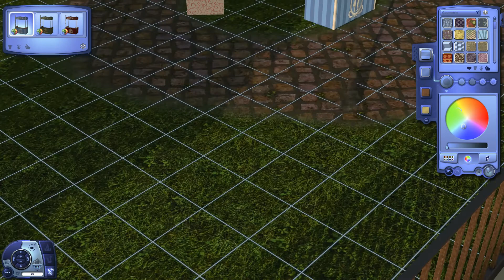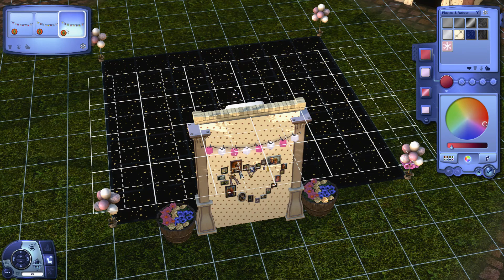Sims 3 Dark Harbor Love Day Festival Speed Build 🛠️💗🌲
Some friends and I have started this project to build for Dark Harbor.
I'll be uploading as I go and we will share the save file when complete.

Download Dark Harbor City Festival Grounds here ⬇️
Choose .pack file and install via Launcher
or
. Package file and place in your library